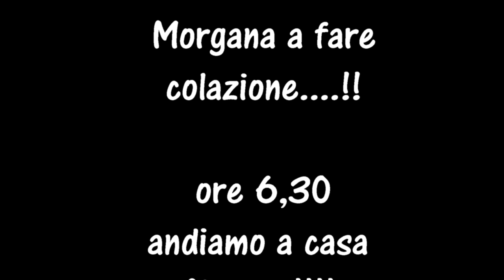58° Compleanno Giuseppe Pigureddu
Festa del compleanno